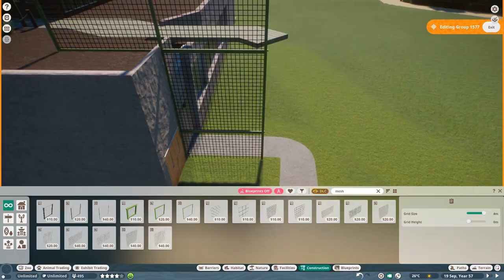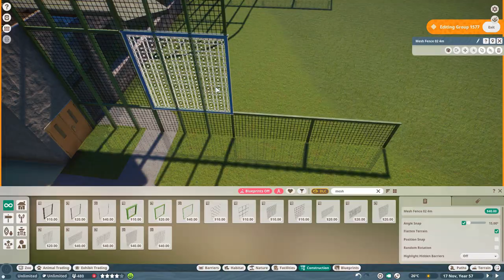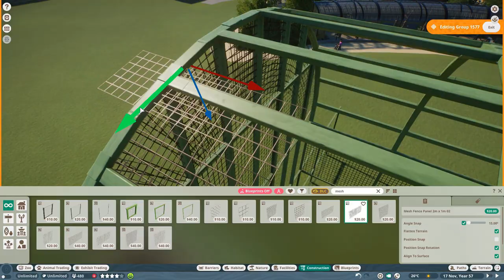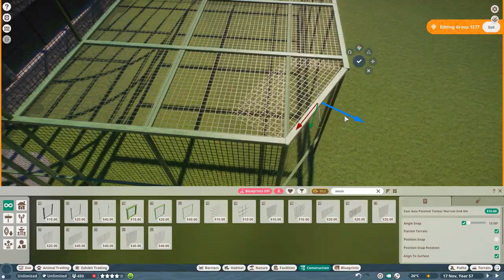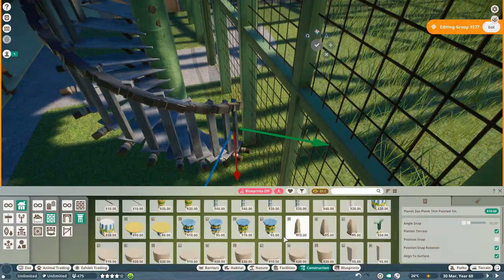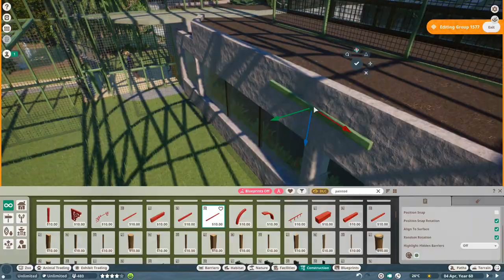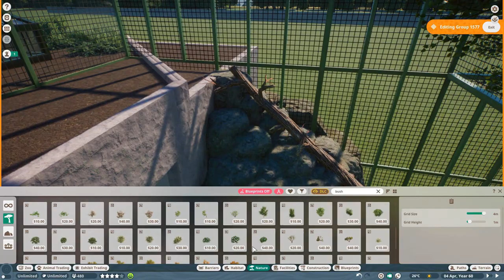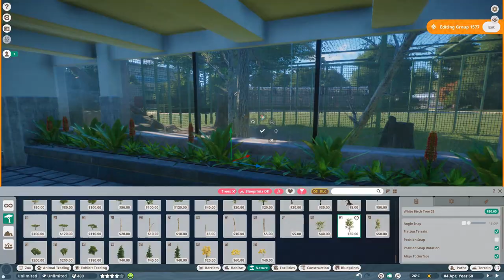Planet Zoo - Antwerp Zoo #25 Swamp Aviary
In this series, Sib recreates the Antwerp Zoo, Belgium, in Planet Zoo. In today's episode, he makes the Swamp Aviary attached to Hippotopia.

00:00 Speedbuild
12:16 Live Game Footage
20:48 End Title Screen